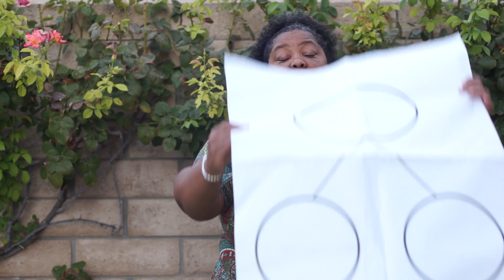Use Your Classroom as a Math Toolkit (k-2)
Learn to use your classroom as a toolkit. Your classroom is the first resource that students have to use. This video shows you how to transform it into a dynamic learning environment.